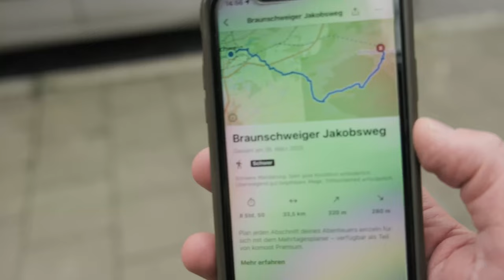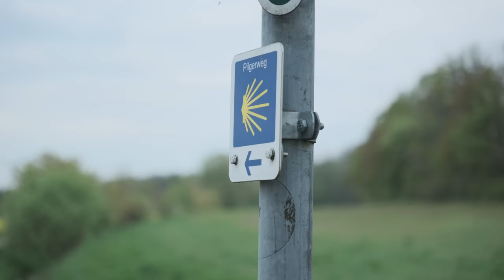Die Kunst des Loslassens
Loslassen. Das fällt in den gewohnten vier Wänden, umgeben von Erinnerungen und Ballast, oft schwer.
Ich will mich in Bewegung bringen, mit dem Weg als Ziel, dem Unterwegssein als einzige Aufgabe. Nirgendwo geht das so gut wie auf Pilgerwegen.
Ich schnappe meine 7 Sachen, spaziere direkt aus meiner Haustür und gehe los. Meine Wohnung liegt unmittelbar auf der Route des Braunschweiger Jakobsweg, einer von über 40 Jakobswegen in Europa.

✨ Werde Teil der Community für mehr Klarheit & Gelassenheit
Jeden Monat erhaltet ihr hier von mir Impulse, Tools & meine Top Empfehlungen zu den Themen Minimalismus, Slow Living & co.

► hier zum Kindle Gratismonat anmelden*: